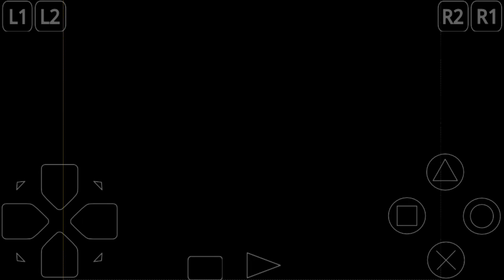Mortal Kombat Trilogy - Smoke (Completo) DESCRIÇÕES ABAIXO 👇🏻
Links: 👇🏻